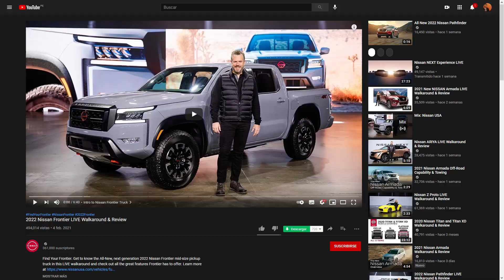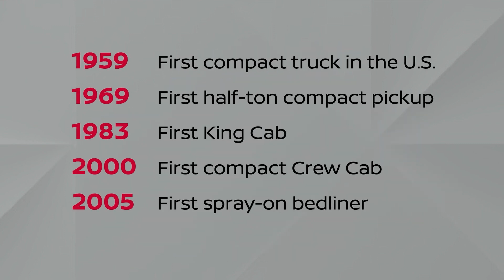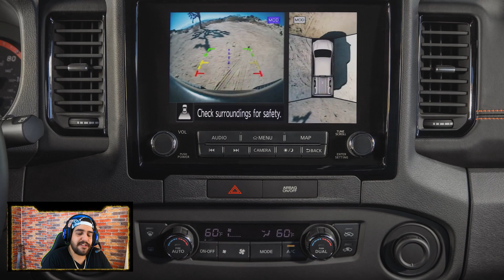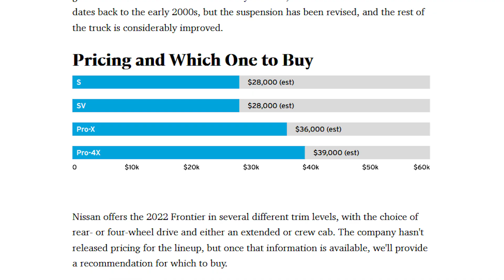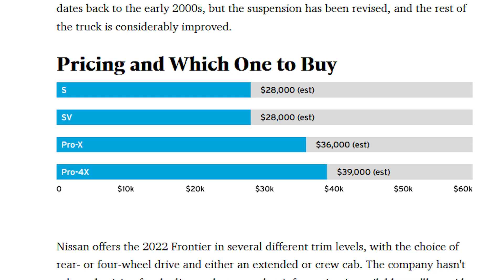POR ESTO ME ENCANTA LA NISSAN FRONTIER 2022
PARA COMPETIR CON PICK UPS COMO LA TOYOTA HILUX, MITSUBISHI L200, FORD RANGER, MAZDA BT50, VOLKSWAGEN AMAROK, ETC, NISSAN TIENE LA NP300 FRONTIER. ESTA VEZ SE HAN PULIDO CON EL TRABAJO DE LA NUEVA 2022, ME ENCANTA Y TE EXPLICO POR QUÉ.
¡PARTICIPA DEL SORTEO DE LOS AROS MOTEGI O LOS 1000 DÓLARES EN EFECTIVO!
COMENTA: SORTEO + TU NOMBRE DE USUARIO DE INSTAGRAM.
INSTAGRAM! | Buscanos como